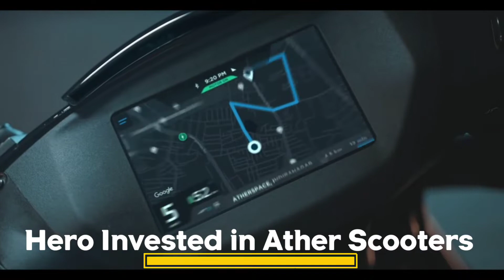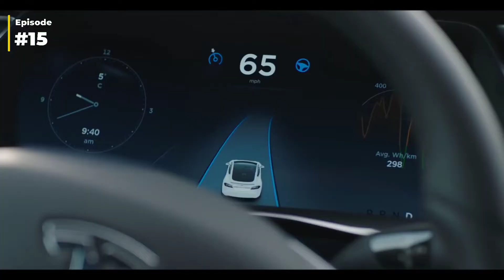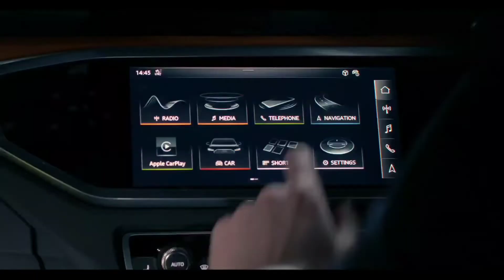Hero MotoCorp Invested in Ather Energy, Tesla India Factory, Ola S1 Delivery date-AtoTek15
Chaliye Dosto Chalu Karte Hai Aaj Ki Bhi Apni Auto News No 15.  Aur Aaj Bhi Aapke Ke Liye Kafi Jabardast Khabre Laye Hai To Last Tak Jaroor Dekhiye Aur Share bhi kijiye.